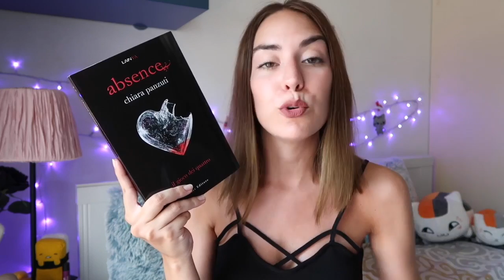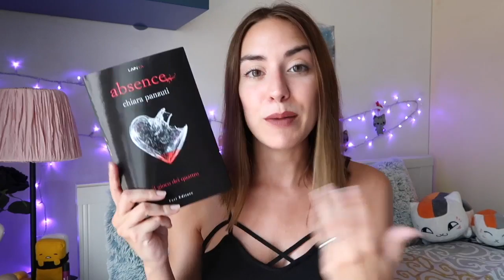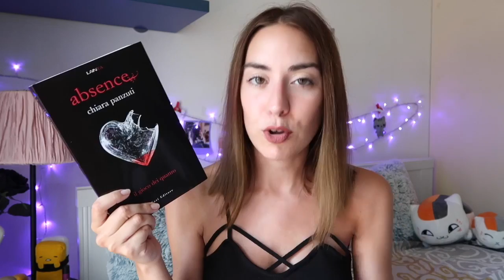ABSENCE di Chiara Panzuti | RECENSIONE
Nuova recensione oggi! Avete letto questo libro? Cosa ne pensate?